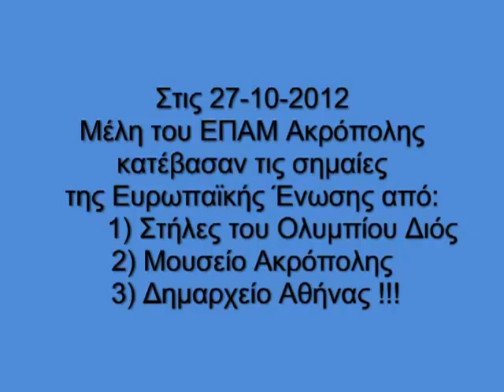ΕΠΑΜ:Υποστολή σημαίας Ε.Ε. στην Αθήνα, 27 Οκτ 2012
Υποστολή σημαίας της Ε.Ε (και) ΣΤΟ ΚΕΝΤΡΟ ΤΗΣ ΑΘΗΝΑΣ: στο Δημαρχείο, στο Μουσείο της Ακρόπολης και στου στύλους του Ολυμπίου Διός, από το ΕΠΑΜ, στις 27 Οκτωβρίου 2012.
Η 28η Οκτωβρίου είναι για τον Ελληνικό Λαό ημέρα γιορτής, ημέρα μνήμης, ημέρα τιμής, ημέρα ταυτόχρονα περισυλλογής.

Σήμερα, 72 ολόκληρα χρόνια μετά, εμείς στεκόμαστε ακόμα όρθιοι γιατί οι παππούδες και οι πατεράδες μας ξεπερνώντας τον εαυτό τους και παραγνωρίζοντας τις δυσκολίες και τους κινδύνους, αποφάσισαν να αντισταθούν, να πολεμήσουν και να θυσιαστούν για τη λευτεριά τη δική τους και της πατρίδας μας.

Σήμερα, 72 ολόκληρα χρόνια μετά, εμείς, τα μέλη και οι φίλοι του Ενιαίου Παλλαϊκού Μετώπου (Ε.ΠΑ.Μ.) θυμόμαστε και τιμούμε τους αγωνιστές και τα θύματα αυτού του μεγάλου Εθνικοαπελευθερωτικού Αγώνα που ξεκίνησε στα βουνά της Πίνδου τον Οκτώβριο του '40, για να συνεχιστεί τα επόμενα χρόνια με το έπος της Εθνικής Αντίστασης.

Εμείς, τα μέλη και οι φίλοι του Ε.ΠΑ.Μ., «τοις κείνων ρήμασι πειθόμενοι», έχουμε πάρει την απόφαση να μηνσκύψουμε το κεφάλι στους νέους καταχτητές, αποδεχόμενοι παθητικά τη μοίρα που μας επιφυλάσσουν. Ακολουθώντας το παράδειγμα Εκείνων, θα πούμε το μεγάλο ΟΧΙ. Το δικό μας ΟΧΙ.

Γιατί σήμερα αντιμετωπίζουμε χειρότερους κινδύνους και νέα εισβολή, πιο ύπουλη και πιο συγκαλυμμένη από τότε, γι' αυτό πιο επικίνδυνη και καταστροφική.

Τα νέα δεσμά της χώρας χαλκεύονται από μια Ευρωένωση που, με τις συνθήκες του Μάαστριχτ και της Λισσαβώνας και τις κατευθύνσεις των διορισμένων που την διοικούν, σύρει τους λαούς της Ευρώπης στην παθητική αποδοχή των σχεδίων των τραπεζιτών και των τοκογλύφων.

Μια Ε.Ε. απέραντο κρεματόριο για τους λαούς της Ευρώπης, στα χνάρια του Γ' Ράϊχ, που με τον μηχανισμό του Ευρώ γεννά την αδικία και τρέφει την κακουργία.

Γι' αυτό σήμερα, τιμώντας τους αγώνες των ηρώων του Αλβανικού Έπους και της Εθνικής Αντίστασης, προχωρούμε σε μια συμβολική πράξη, διαδηλώνοντας την απόλυτη αντίθεσή μας στο νέο κατοχικό καθεστώς που ρίχνει βαριά τη σκιά του σε ολόκληρη την χώρα.

Υποστέλλουμε σήμερα, αλλά και κάθε ημέρα, τη σημαία της Ευρωπαϊκής Ένωσης, σύμβολο του καταχτητή με τη μορφή που έχει σήμερα, από όλους τους χώρους και τα δημόσια κτίρια που μπορούμε να φτάσουμε, σε όλη την Ελλάδα.

 ΛΑΕ, ΜΠΡΟΣΤΑ, ΟΧΙ ΑΛΛΗ ΣΚΛΑΒΙΑ

ΠΟΛΕΜΑ ΤΩΡΑ ΓΙΑ ΤΗΝ ΛΕΥΤΕΡΙΑ!